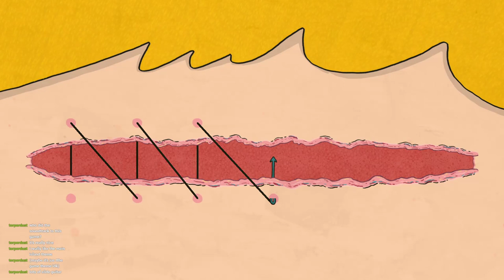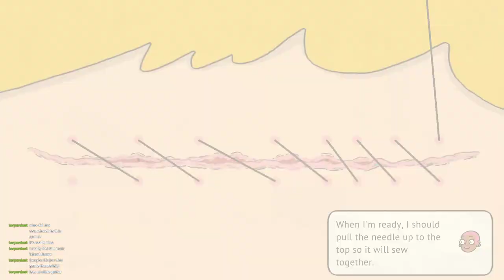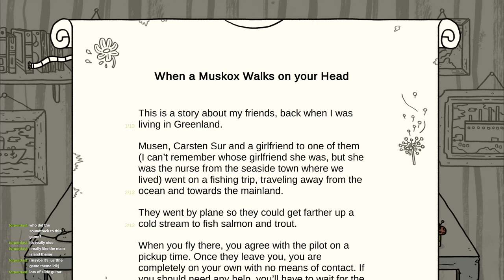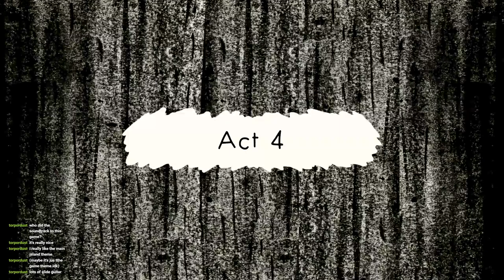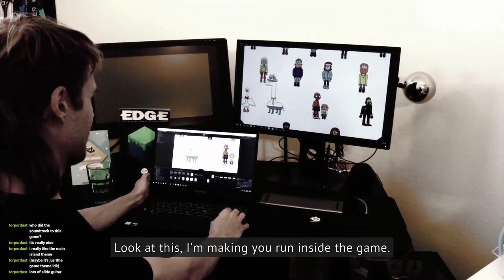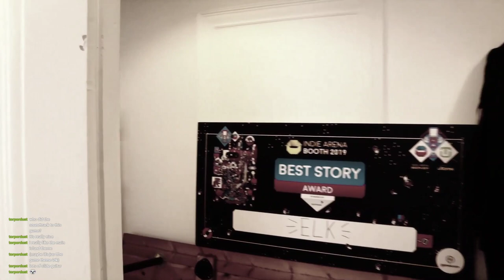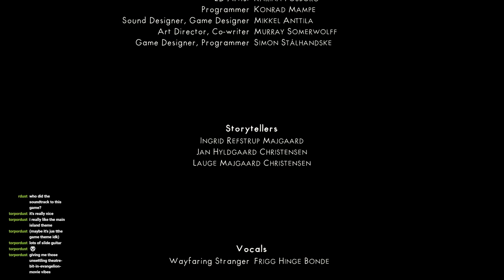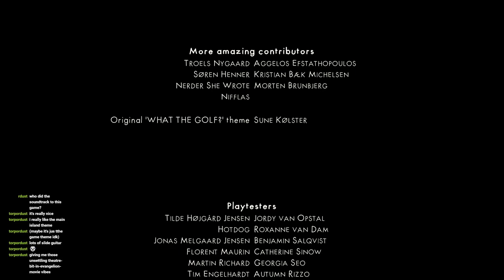Welcome to Elk with Murray Somerwolff pt. 3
I play through the Triple Topping narrative game Welcome to Elk with the lead artist and co-writer, Murray Somerwolff. Murray offers some fascinating insight on the ethos and process behind the game, and in general we just riff off each other and have a good time!

09:00 Stream start
11:50 Gameplay start